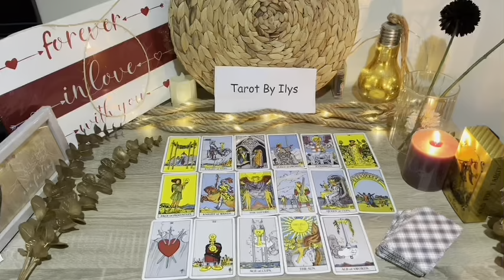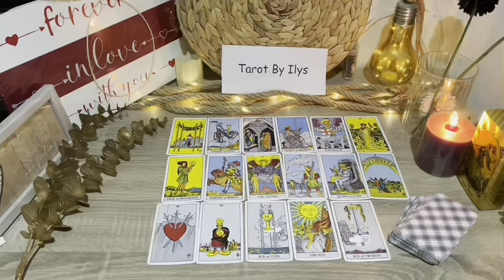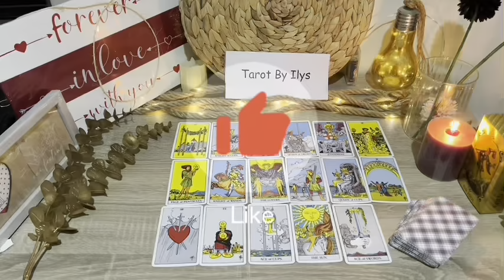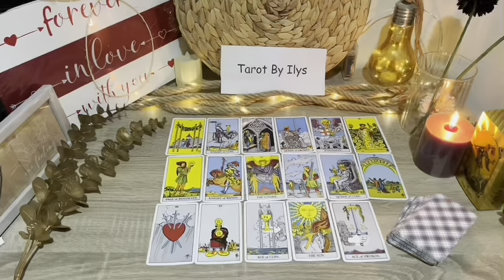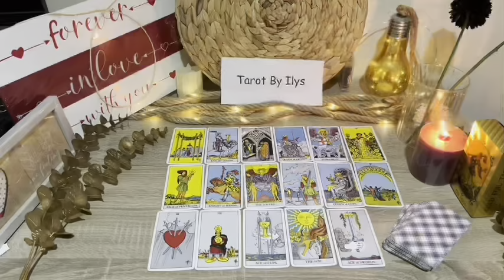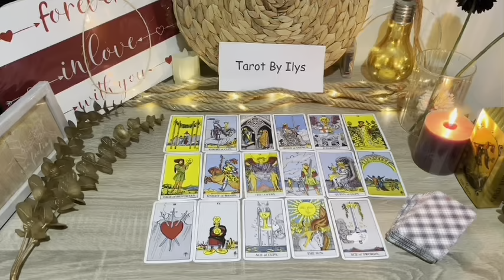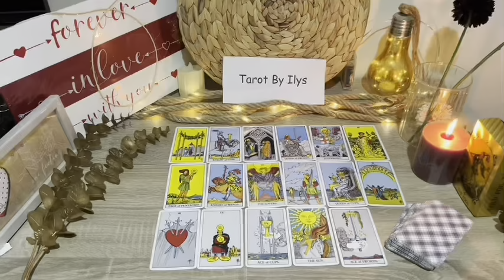LEO OMG‼️ SOMEONE LOVES YOU MADLY AND IN SECRET!! BUT THEY WILL DO THIS... 💯 DEC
Leo 2023
Leo today
Leo December